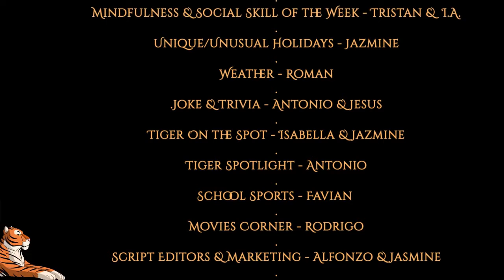Tiger News #17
For week of 5/16/2022